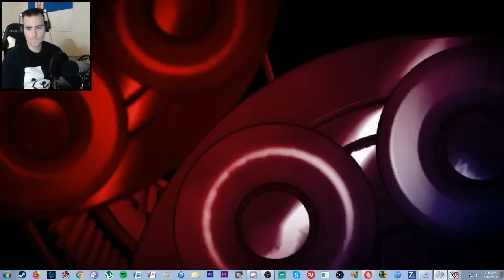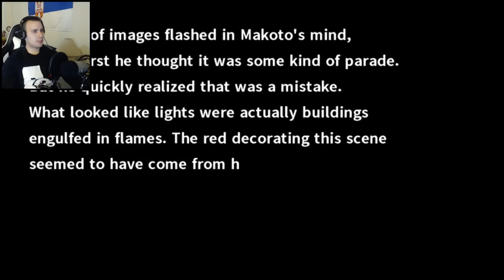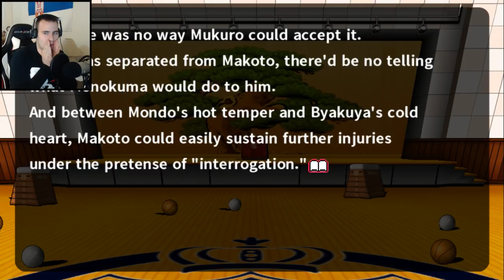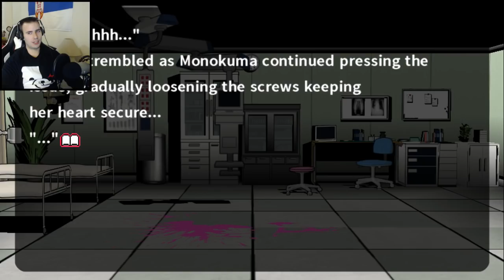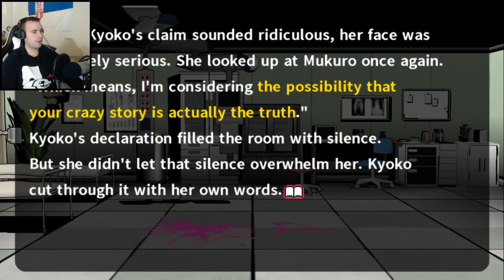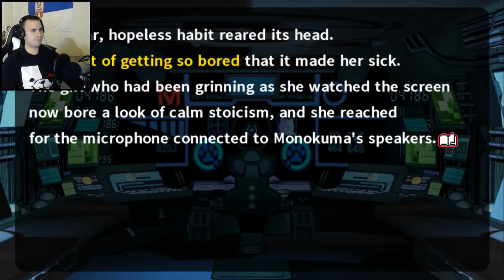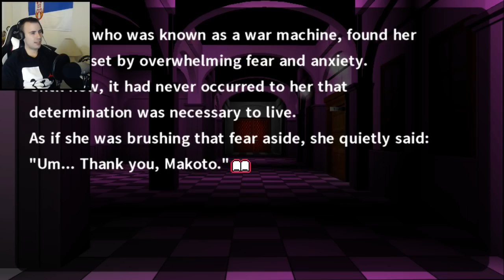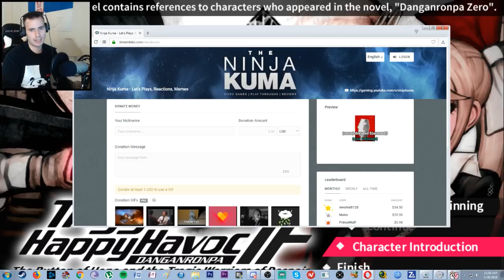Let's Read Danganronpa IF (FULL NOVEL) - (Danganronpa Trigger Happy Havoc Light Novel)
Let's Read of Danganronpa IF (FULL NOVEL) showcasing Mukuro Ikusaba & Junko Enoshima in the "what IF" scenario of Happy Trigger Havoc

If you'd like to support the channel and become a sponsor, it's only $5 per month ►Custom Livestream Emoji ► Coop with me ► Unlock Name Badge ► Unlock Custom Emojis ► Custom Discord Badge

List of Students & Titles:

Makoto Naegi - Ultimate Lucky Student
Kyoko Kirigiri - Ultimate Detective
Sayaka Maizono - Ultimate Pop Sensation
Junko Enoshima - Ultimate Fashionista
Sakura Ogami - Ultimate Martial Artist
Mondo Owada - Ultimate Biker Gang Leader
Kiyotaka Ishimaru - Ultimate Moral Compass
Byakuya Togami - Ultimate Affluent Progeny
Yasuhiro Hagakure - Ultimate Clairvoyant
Aoi Asahina - Ultimate Swimmer
Leon Kuwata - Ultimate Baseball Star
Toko Fukawa - Ultimate Writing Prodigy
Celestia Ludenberg - Ultimate Gambler
Hifumi Yamada - Ultimate Fanfic Creator
Chihiro Fujisaki - Ultimate Programmer

Danganronpa or its full name Danganronpa: TriggerHappyHavoc (ダンガンロンパ 希望の学園と絶望の高校生), is a Japanese murder mystery visual novel, later developed into an AnimeGame

It revolves around an elite school called Hope's Peak Academy, a private school that only accepts "Super Students", the best of the best, cream of the crop. Things seem odd from the moment we step through the gates, and we wake up into what can only be described as SAW mixed with Battle Royal (or Hunger Games if you prefer).

Without spoiling too much, if you a LetsPlay PlayThrough with dark humor, murder mystery and somewhat inappropriate commentary, I'm your Kuma! Ninja Kuma…. Not Monokuma…. He comes later!

This is the HD DanganronpaPC version with all the juicy details from its PSP and PS Vita counterparts plus more!

In Danganronpa: Trigger Happy Havoc [PC Version], Hope's Peak Academy is home to Japan's best and brightest high school students—the beacons of hope for the future

Danganronpa School Mode Part 3 - Junko Enoshima | Celestia Ludenberg | Aoi Asahina [Freetime Events Ending]

Junko Enoshima Free time ending, Aoi Asahina Celestia Ludenberg

SHSL Blaze | The "Ultimate" Commentator, NicoB, Azzman, Markiplier, CinnamonToast Ken, Ninja Kuma, Valwinz